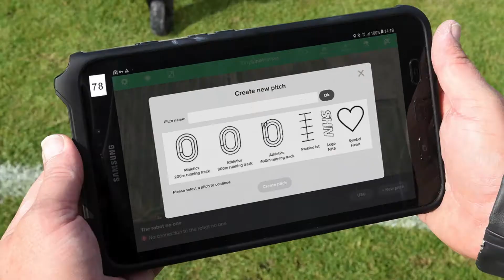Thank You NHS | Blackburn Darwen Council | TinyLineMarker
A tribute to the NHS workers by Blackburn Darwen Council with the Rigby Taylor TinyLineMarker.